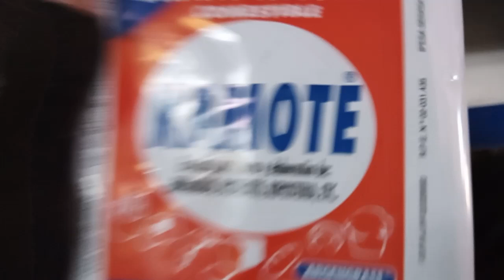vas a quedar como grasa bobina refinada.
Como kamote!